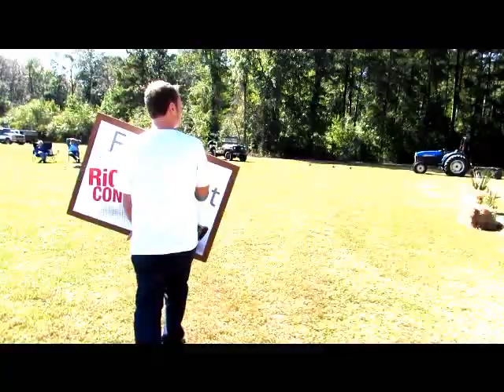Operation Adventure: Return to Egypt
Michael and friends travel back to Egypt, GA to treasure hunt, go to a concert, and have a complete tech detox.

Featuring Interstate Exiles.